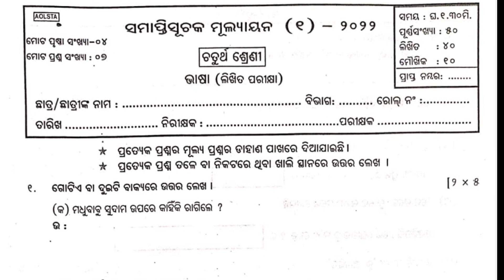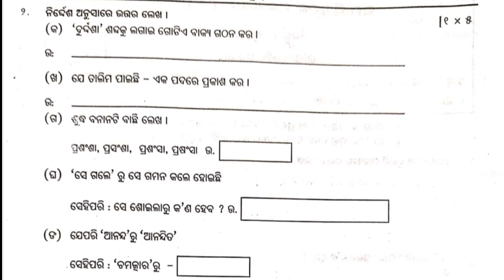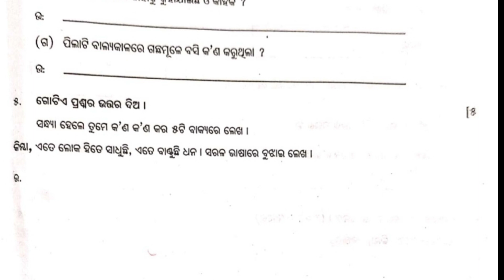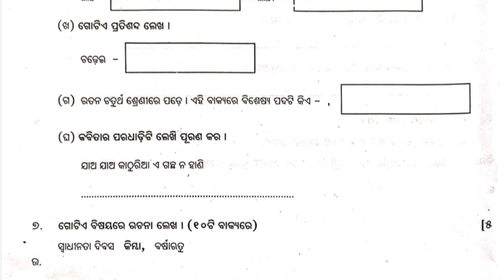mid term assessment class-4 language ! ଅର୍ଦ୍ଧାବର୍ଷିକ ମାନନିର୍ଦ୍ଧାରଣ ଶ୍ରେଣୀ-୪ ଭାଷା ! Odisha Education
ମଧ୍ୟବର୍ତ୍ତୀ କାଳୀନ ବା ଅର୍ଦ୍ଧାବର୍ଷିକ ମାନନିର୍ଦ୍ଧାରଣ ଶ୍ରେଣୀ-4 । ଅଭ୍ୟାସ ଓ ପ୍ରସ୍ତୁତି ଉଦ୍ଦେଶ୍ୟରେ
ଦିଆଯାଉଛି ।